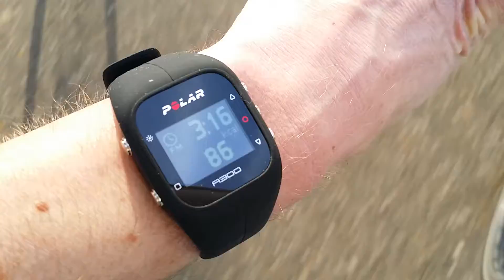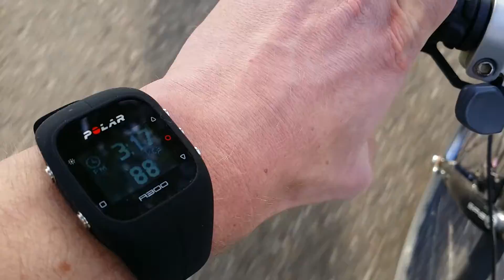Polar A300 Fietsen